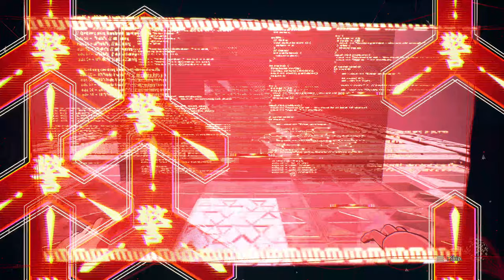SCARLET NEXUS : Yuito Sumeragi Story Mode Gameplay Walkthrough No Commentary Part 13